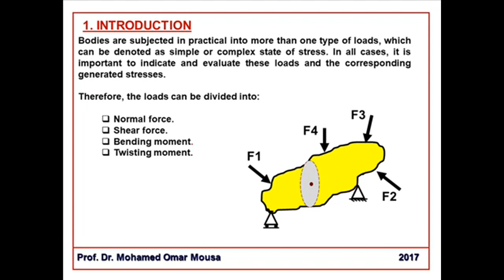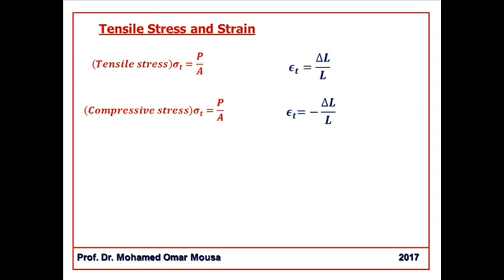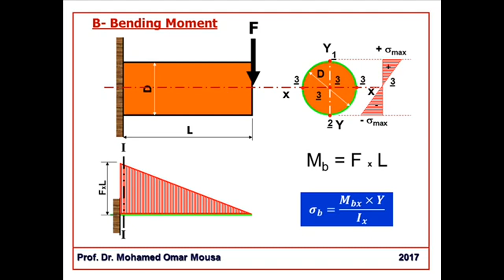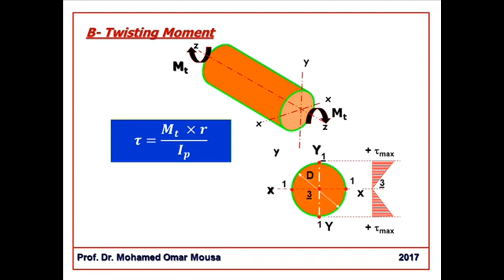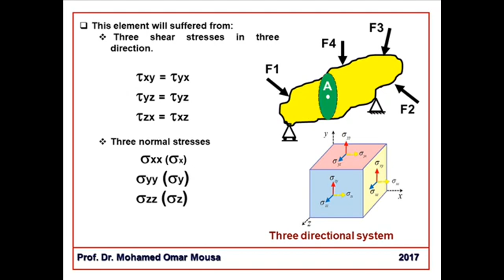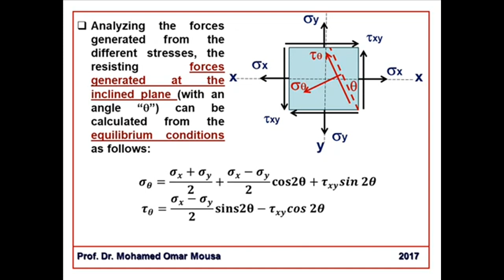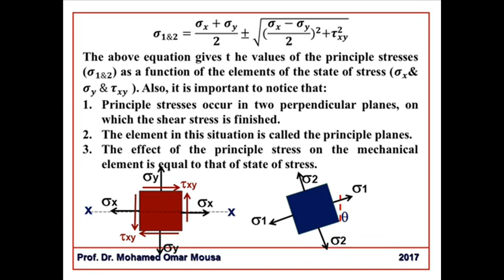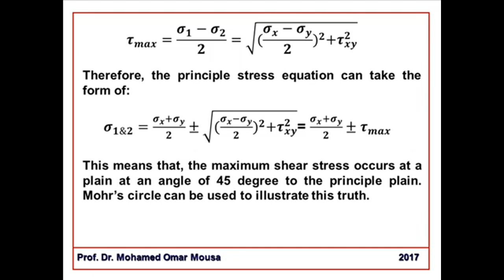1 محاضرات تحليل الإجهادات - الإجهادات الرئيسية 1 - Stress Analysis - Principle stress 1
محاضرات تحليل الإجهادات باللغة العربية
Stress Analysis Arabic Lectures

1 محاضرات تحليل الإجهادات 1 - الإجهادات الرئيسية 1 - Stress Analysis Chapter 01  Principle stress 1
2 محاضرات تحليل الإجهادات 1 - الإجهادات الرئيسية 2 - Stress Analysis Chapter 02 -Principle stress 2
3 محاضرات تحليل الإجهادات 2 - الثوابت المرنة - Stress Analysis Chapter 02 - Elastic Constants
4 محاضرات تحليل الإجهادات 3 - نظريات الإنهيار - Stress Analysis Chapter 03 - Theories of Elastic Failure